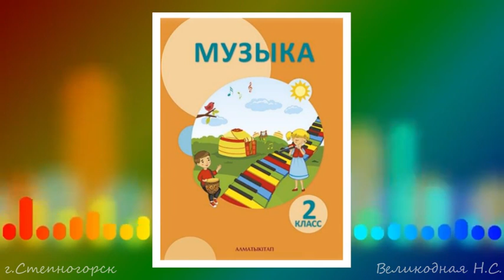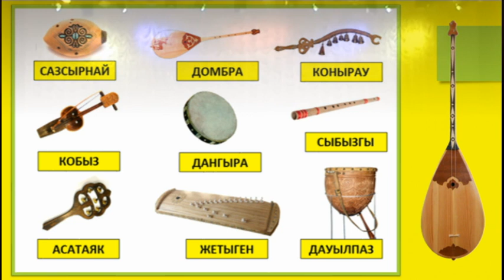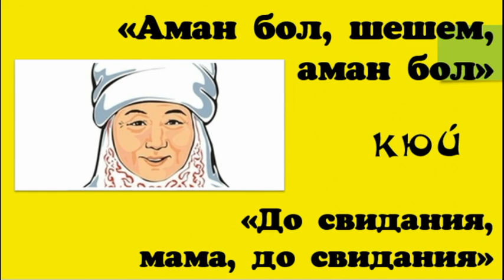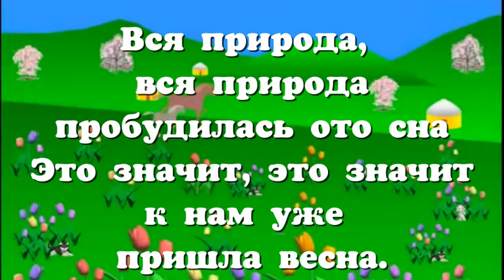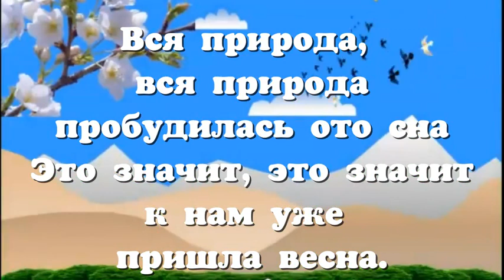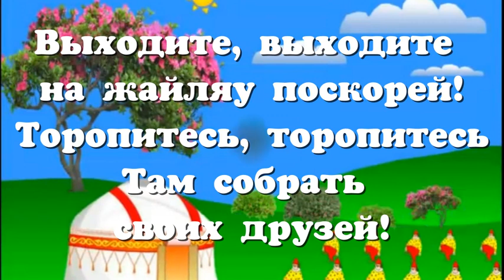Уроки музыки. 2 класс. Урок 25. "Музыкальный дастархан"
Видеоурок для дистанционного обучения.
Использованные материалы:
1) Н. Тілендиев - Ата толғауы @muslimamze
3) Наурыз Поздравление с праздником Наурыз @Detki Pochemuchki